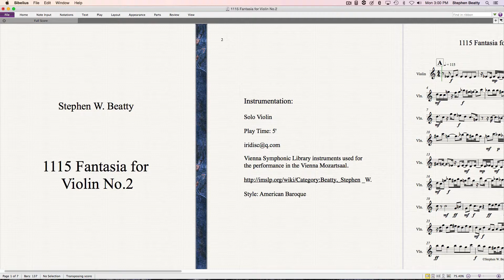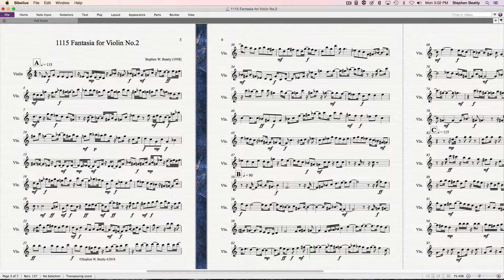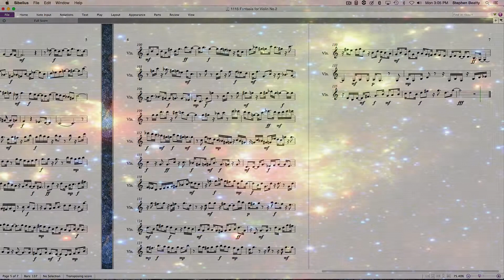1115 Fantasia for Violin No.2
Composition for solo violin composed and performed by Stephen W. Beatty.
Vienna Symphonic Library Violin used for the performance in the Weiler Studio Stone Room.